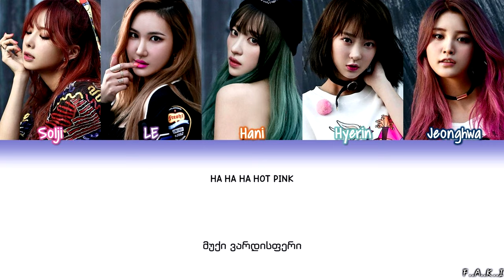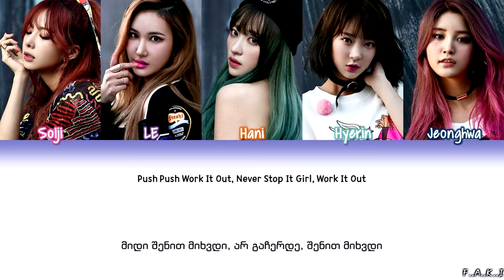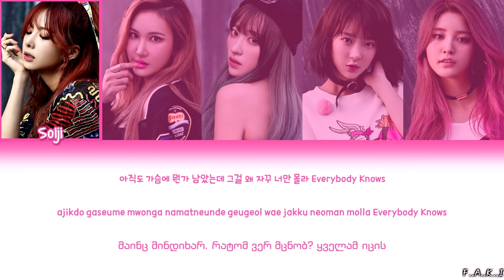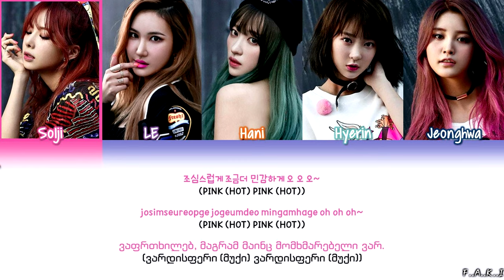EXID - HOT PINK (COLOR CODED LYRICS HAN/ROM/GEO/가사)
EXID - HOT PINK [GEO SUBS/ქართულად]

HOT PINK უკვე ქართულად არის ნათარგმნი♡